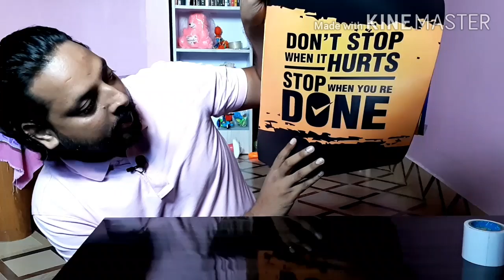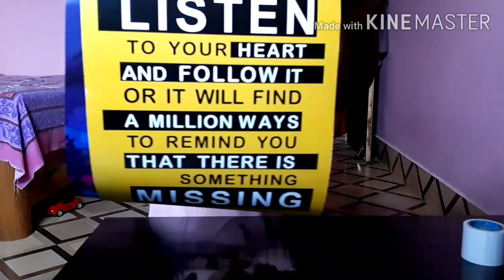।। Morning routine then school meeting 🤗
Hello Dosto kaise hai aaplog ummid karta hu aap bhi meri tarah bahut achchhe honge .